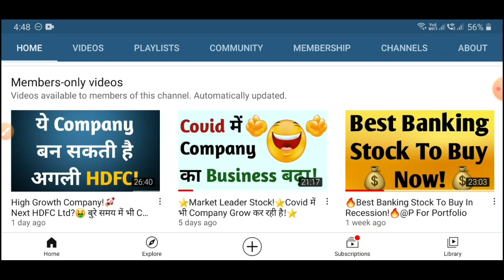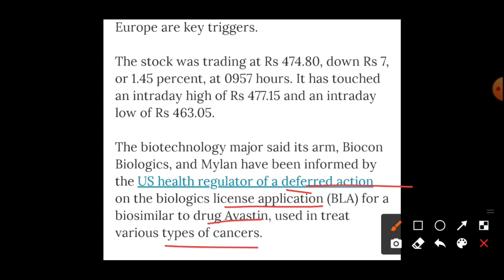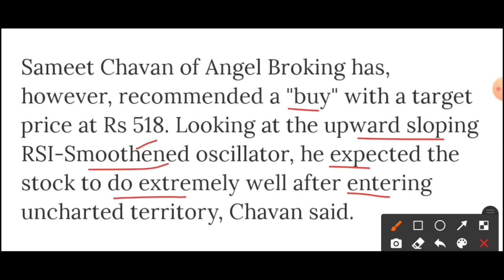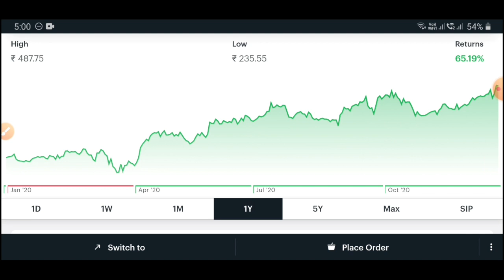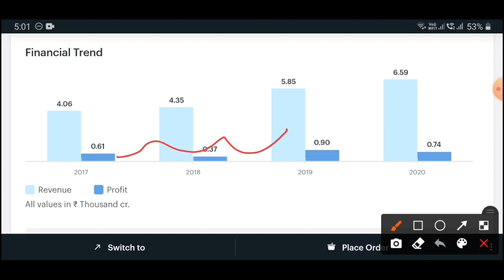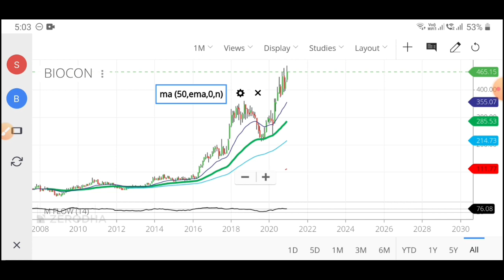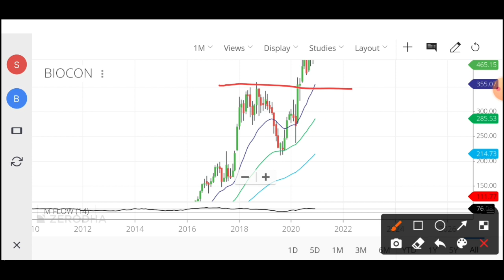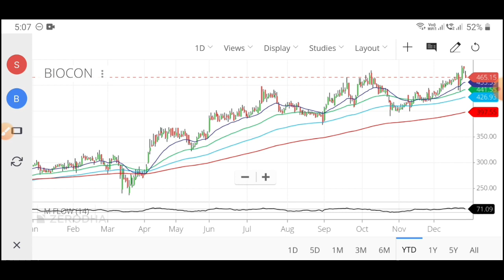इस Pharma Share में भारी गिरावट हो सकती है!😱What Should Investors Do?🤔 @PForPortfolio Biocon